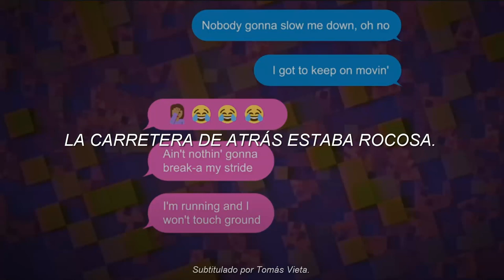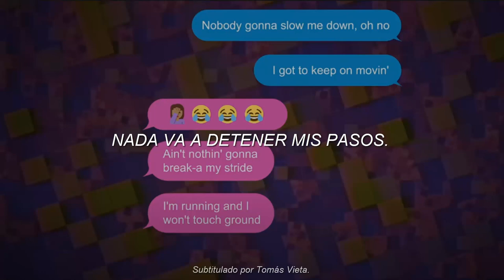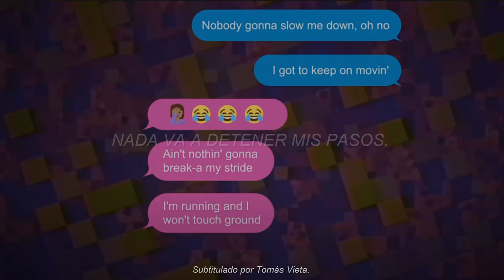Matthew Wilder - Break my Stride | Subtitulado al español.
Letra en inglés:
Last night I had the strangest dream...
I sailed away to china,
in a little rowboat to find you.
And you said you had to get your laundry clean,
Didn't want no one to hold you,

Ain't nothing gonna break my style.
Nobody gonna slow me down
Oh no, I gotta keep my moving.
I'm running and I won't touch ground.

You're on the road and now you pray it lasts.
The road behind was rocky,
but now you're feeling cocky.
You look at me and you see your past.
Is that the reason you're running too fast?

Never let another girl like you,
work me over.
drag me under.
If I meet another girl like you,
I will tell her,
Never want another girl like you.
Have to say.
Oh!

Oh no (Oh no), I gotta keep my moving.